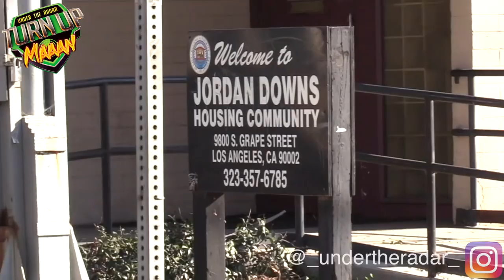🔥🔥 Edward Rivera | Los Angeles Rampage 10 Baller | SYFL | Watts California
Under The Radar Sports Media : The Best in High School and Youth Football  from Texas to Florida, Georgia to California.